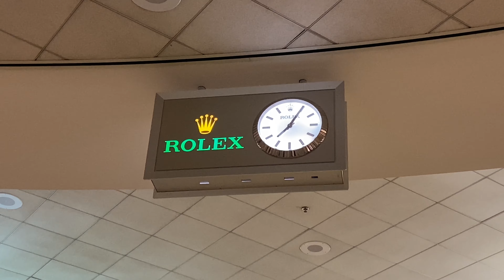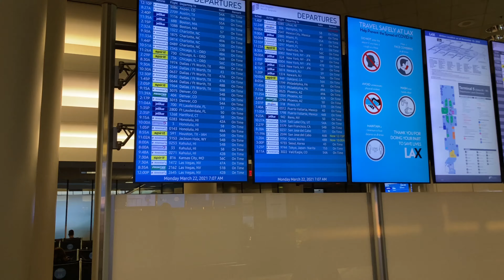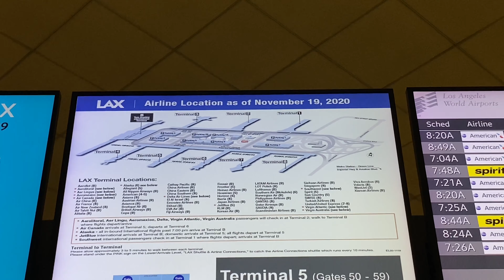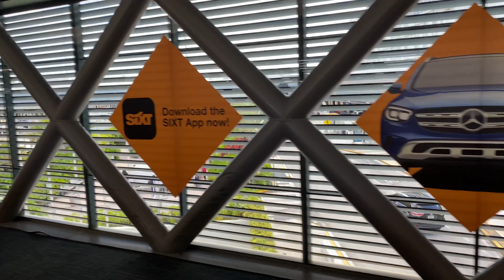Bay Tới Miami Để Nghỉ Xuân Cùng Gia Đình | Meet Tien